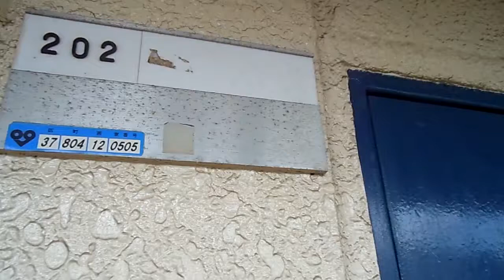メゾンドブラン 202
鶴見区今津南４丁目　1ＤＫ　賃貸　メゾンドブラン　202

親切・丁寧をモットーにお客様のご希望に添えるような賃貸物件探しのお手伝いをいたします。お気軽にご訪問ください。

有限会社ホーム・アライブ
〒538-0044 大阪市鶴見区放出東3丁目31-28